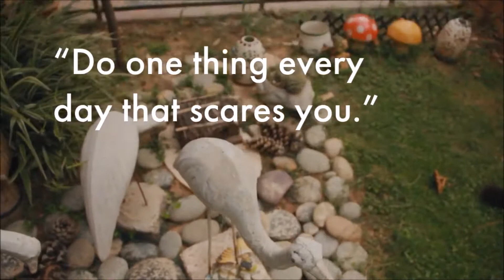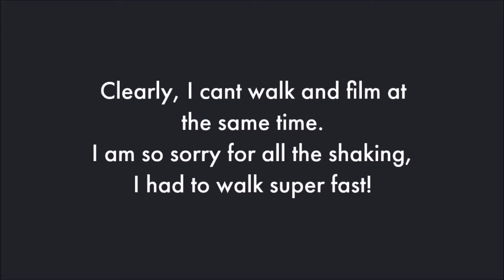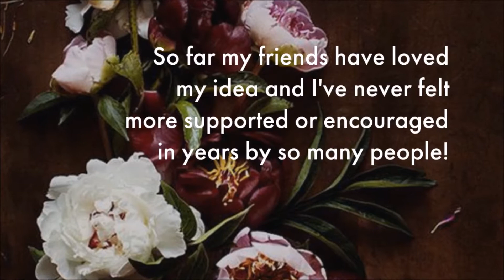Vlog 2: Flying to Karachi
Hi Hi!
So I apologize for the shaky footage in places. I had to put this out quick and this is the best that could be done in the time and circumstances I had!
I promise these videos will get better!
Here's that list I mentioned:

1) learn Spanish
2) get better at harmonica
3) get fit
4) have 25000 USD in the account
5) make my dad's company profitable
6) Become a published writer
7) learn to dance
8) join an animal/environmentalist group
9) paint more regularly
10) read every day
11) learn to pirouette again
12) understand taxes and other financials
13)practice and improve my photography
14) grow hair healthy and longer
15) adopt more minimalism
16) get a driving license
17) start journaling regularly
18) make my blog and insta a success
19) see Vietnam + Cambodia + Bali OR Italy
20) pray more regularly
21) buy my first designer item
22) start work on my own social movement (i have an idea already)
23) learn to use power tools and proper DIY
24) learn more about cars
25) establish a proper schedule/routine
26) cook more/learn new recipes/styles
27) start work towards an investment property to rent out in future
28) volunteer abroad
29) pay off all debts
30) work on improving skin and self-care

Feel free to make your own list and share it with me! Lets all improve together!